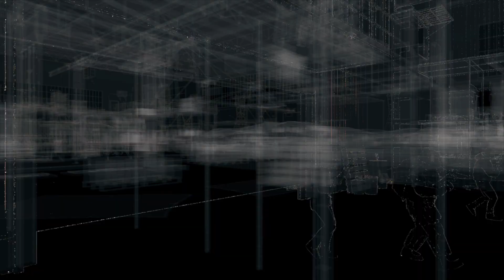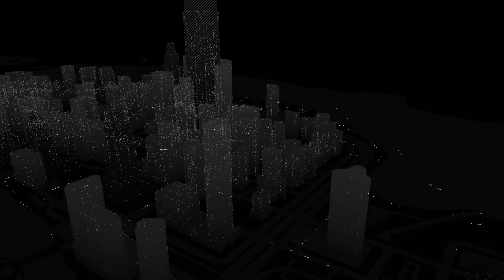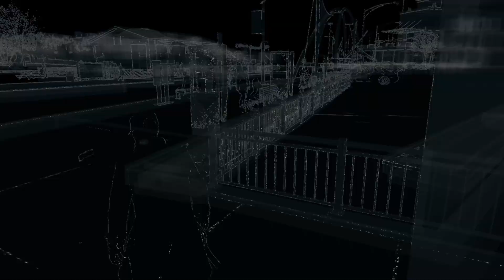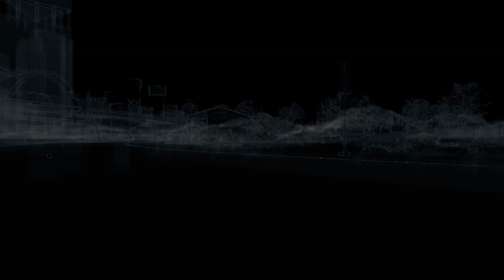Let's Play Watch Dogs PC Walkthrough Gameplay Part 17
Watch Dogs is action-adventure game.
Its my first playthrough.Focus on campaing missions only.